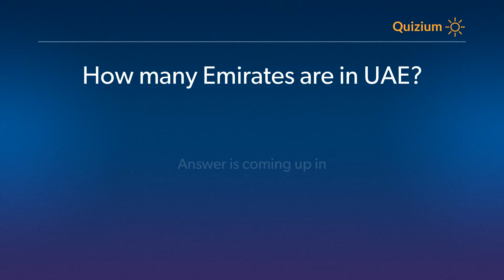How many Emirates are in UAE? United Arab Emirates Quiz